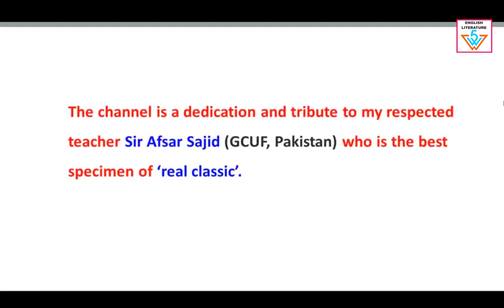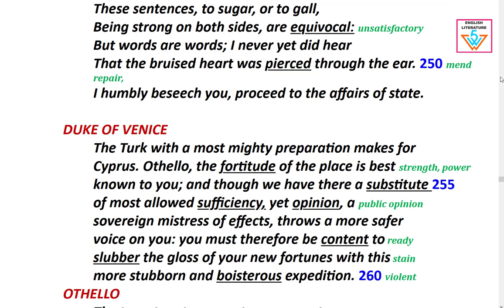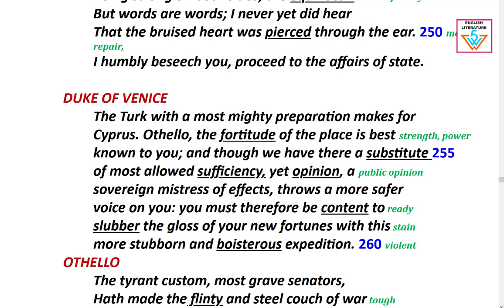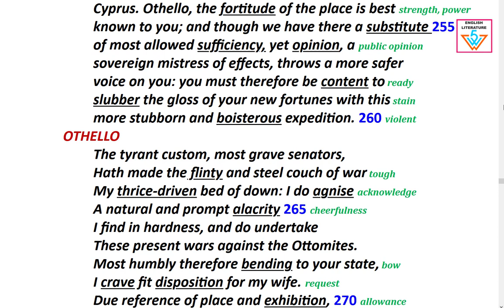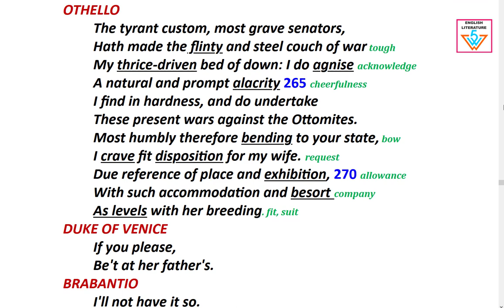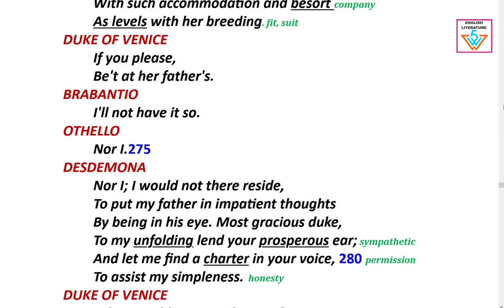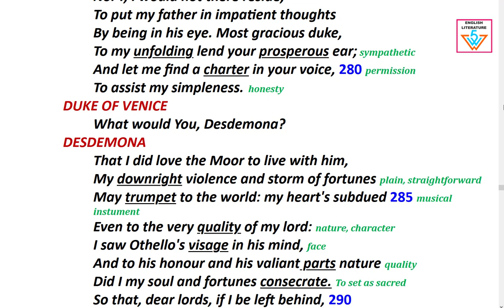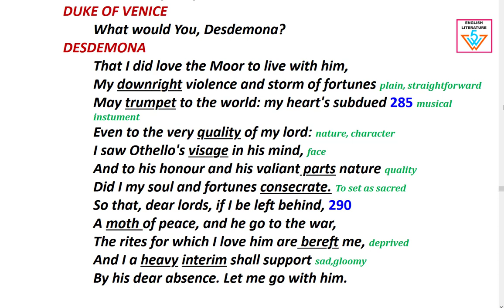Othello: Act 1 scene 3 Part 4 Text in Urdu and Hindi